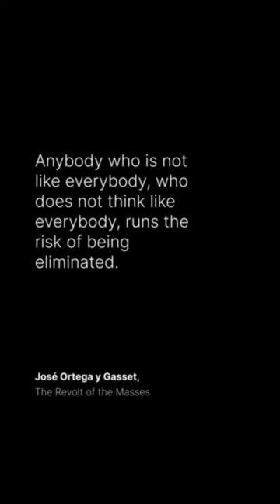Why Mediocrity is a Mental Illness